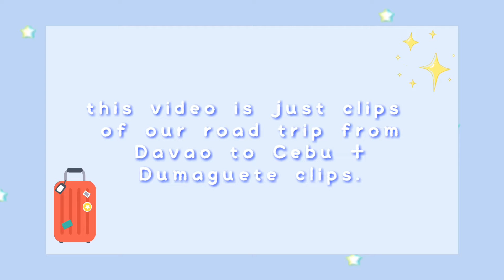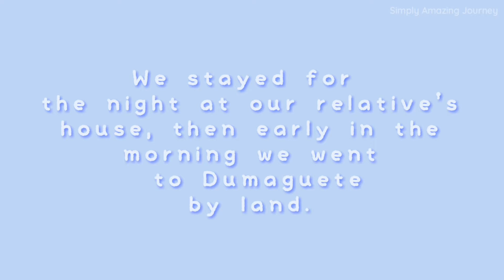Davao to Cebu Land Trip! 🚗⛴ | GANDANG VISAYAS! | Simply Amazing Journey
Land trip From Davao to Cebu! From Davao we went to Leyte, then went to Cebu! We had fun during this trrip! We celebrated Christmas and New Year's in Dumaguete too!
I hope you had fun watching this video!

Hey guys! Here's another video! Please support us to help us achieve more high quality videos, and do amazing content videos , SIMPLY like this video and subscribe to our Youtube channel, that would be AMAZING, and I hope all of you will be part of our JOURNEY. Stay safe✌and God bless 😊🙏

BUY YOUR VERY OWN FRUIT WATER FUSION BOTTLE!!!
ANTI LEAK WATER BOTTLE!

GIVE YOUR DOGS THEIR VERY OWN TRANSPARENT RAAINCOAT!!!
- lofi me - walk but in a garden

Proverbs 3:5
Trust in the Lord with all your heart, and do not rely on your own understanding.